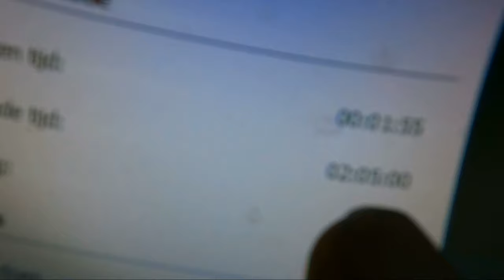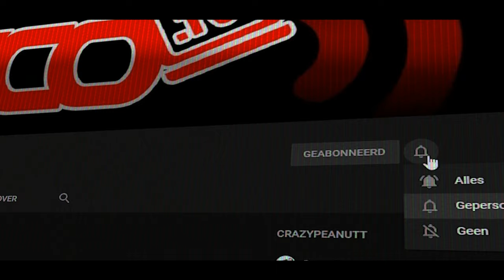BADKAMER VLOG - vlog 1724 SycoTV